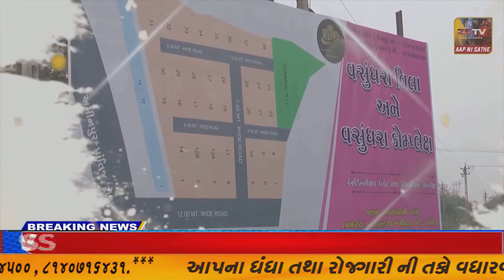અમીરગઢ તાલુકાના ધનપુરા ગામે ગુજરાત ક્ષત્રિય ઠાકોર સેના તેમજ ઠાકોર સમાજ દ્વારા વિનામૂલ્યે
અમીરગઢ તાલુકાના ધનપુરા ગામે ગુજરાત ક્ષત્રિય ઠાકોર સેના તેમજ ઠાકોર સમાજ દ્વારા વિનામૂલ્યે લાયબ્રેરી શરૂ કરવામાં આવી//ZSTVNEWS//